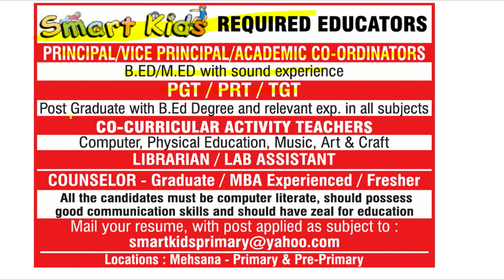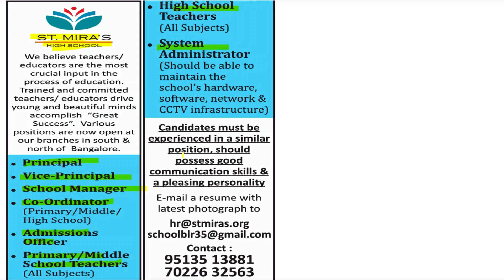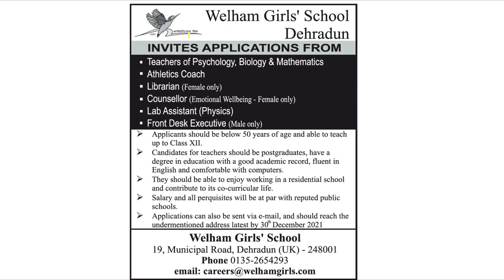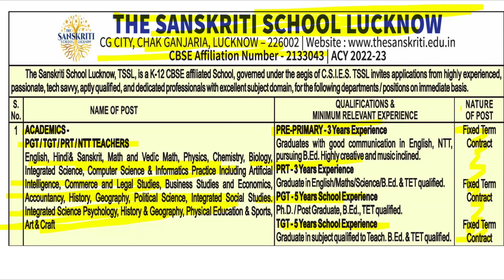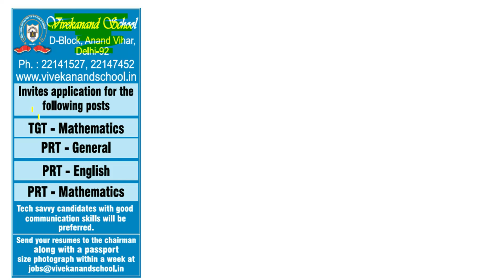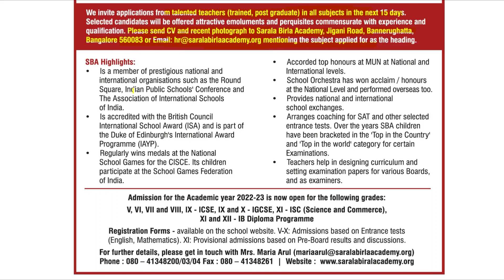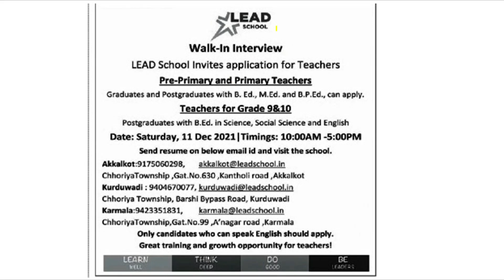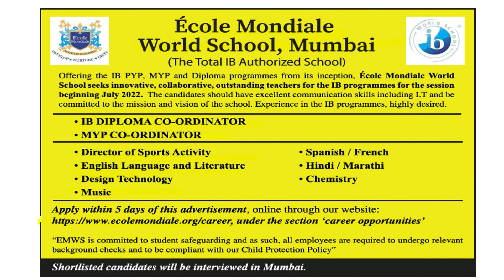school jobs 2021 || teachers job || school clerk || school teacher || schooljobs | school admin job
school jobs 2021 || teachers job || school clerk || school teacher || schooljobs | school admin job receptionist jobs accountant jobs school clerk jobs librarian jobs

teaching and non teaching jobs in school

Job related free information is given in our video chanel.